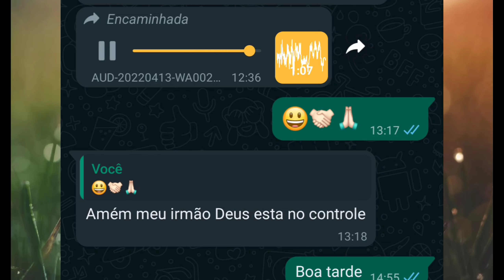NA UTI DONA DÁVILA TÊM UMA MUDANÇA NO QUADRO DE SAÚDE | A OBRA DA CASA PAROU!